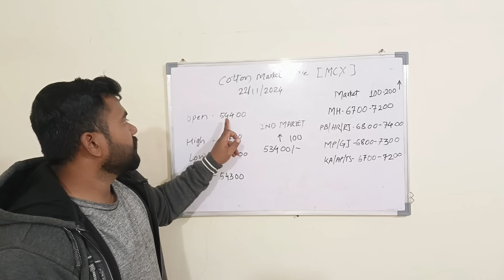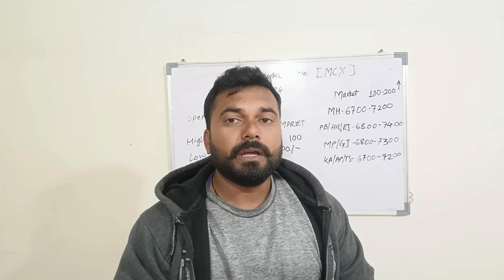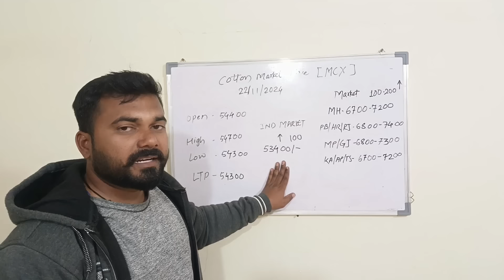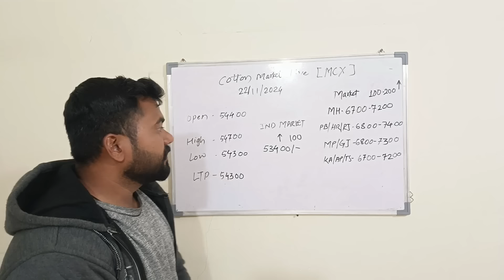22 नोव्हेंबर 2024 कापूस बाजारभाव / कापूस बाजार भाव आजचे /kapus bhav aajche / cotton rate today